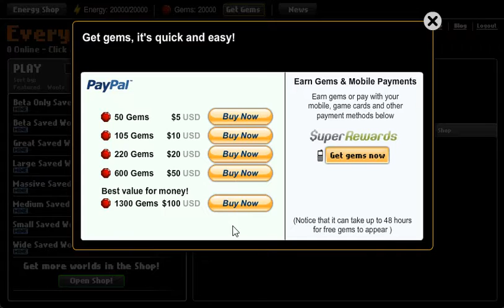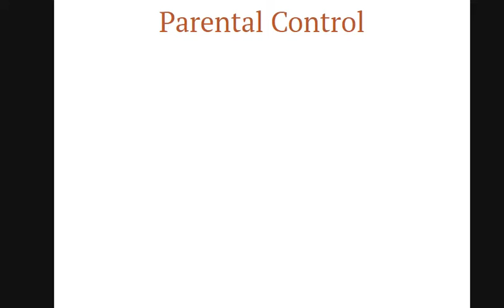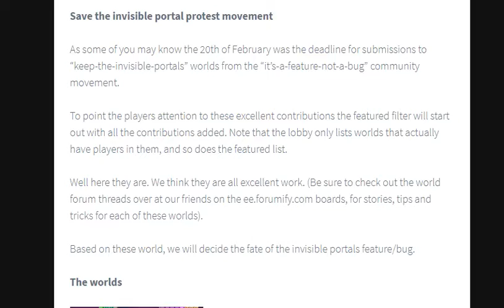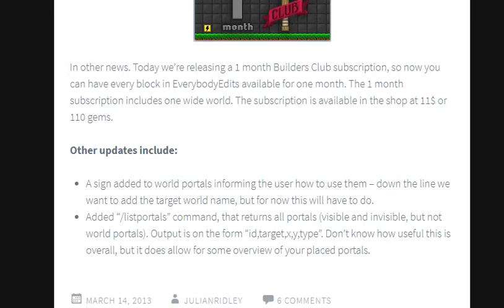Everybody Edits v164 Gameplay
Released on March 14, 2013. UNIT 2013